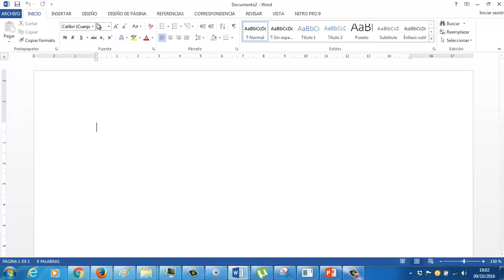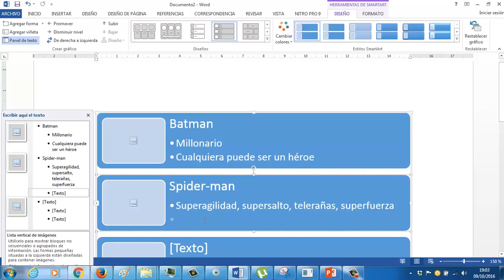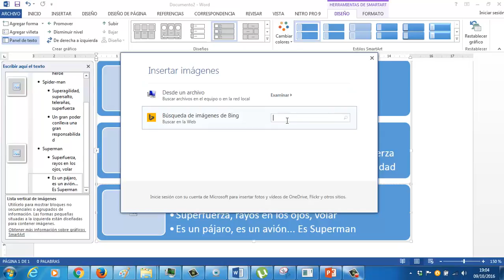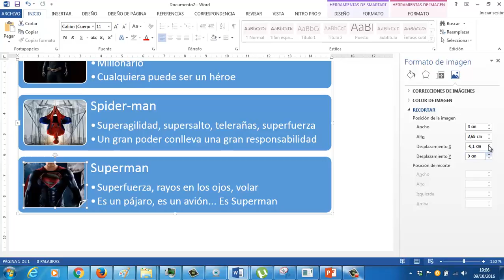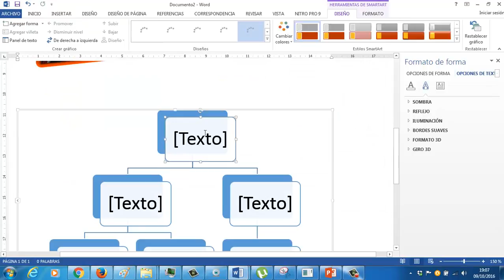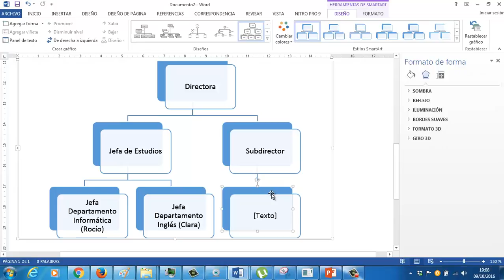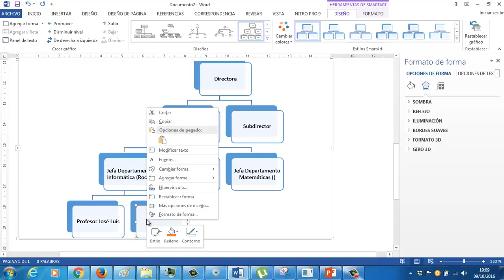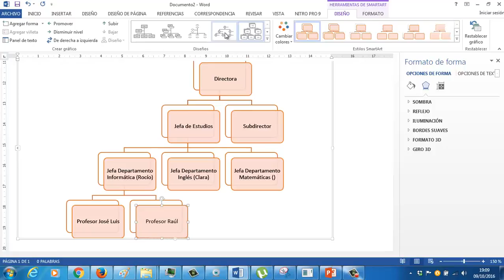ve oace 020701 smartart